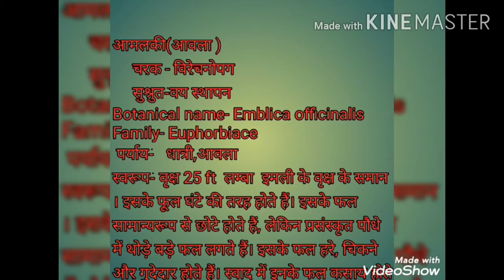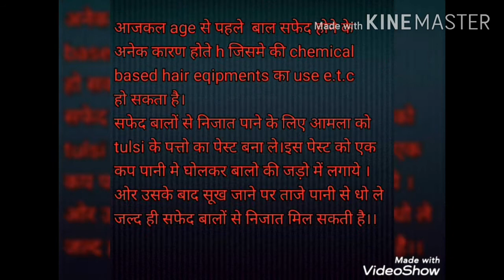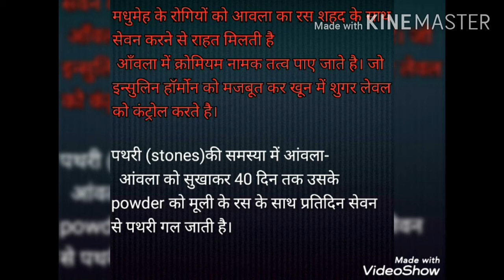ke prayog#amla theraputic use#Diabetes#Stones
Video of bams 2 nd drvyaguna paper 2 nd paper plants(aamlaki)+its therapeutic use in hairfall,or mature graying of hair ,eyes,skin and diabetes with uses of amla